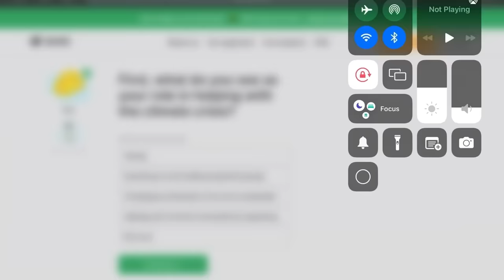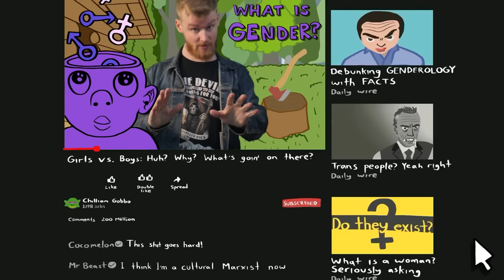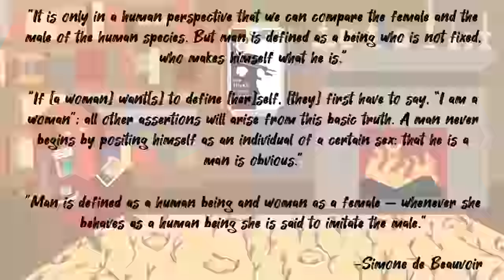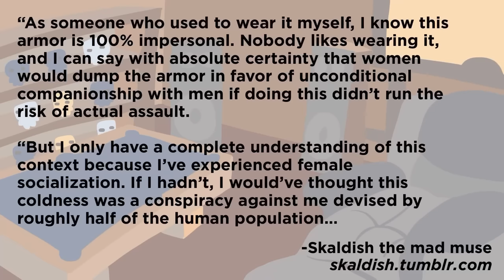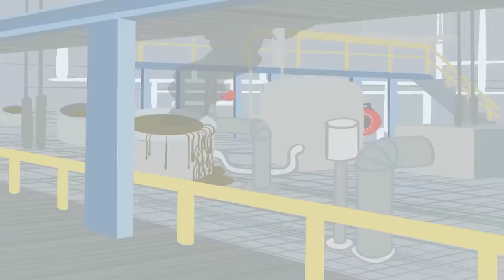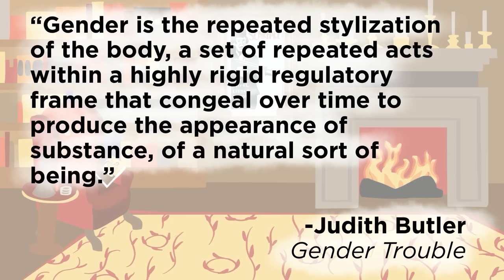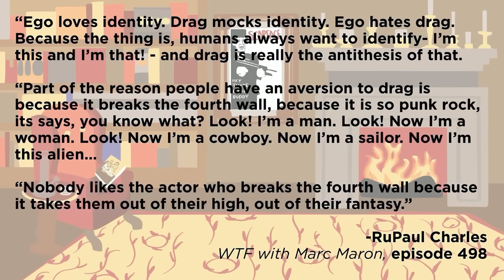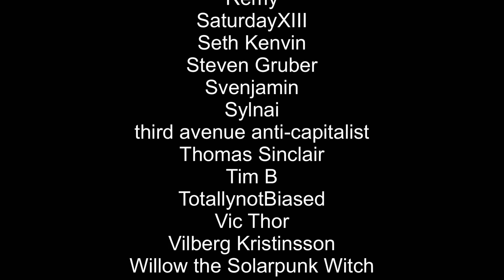Gender Theory for DUDES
Offset your carbon footprint on Wren The first 100 people who sign up will have 10 extra trees planted in their name!

At some point in between my busy schedule of chugging beers, wailing on the guitar and dying my eyebrows, I managed to read  a bunch of gender theory stuff and now I’m explaining it to you.

Thanks to everyone who helped me with this! Check out all these great channels:

Writing:
Rosencreutz:

Here’s some great content on the topic of gender theory you can watch right here on YouTube:

Sources: (will update soon!)

Books:

“Gender Trouble” by Judith Butler

“The Will to Change: Men, Masculinity & Love” by bell hooks

“The Second Sex” by Simone de Beauvoir

“War and Gender” by Joshua Goldstein

tumblr post:

From Skaldish the mad muse, go read the whole thing right now!

Comedy Special:

“Let it Go” by Bill Burr

Podcast:

WTF with Marc Maron Podcast, Episode 498 - RuPaul Charles

00:00 - Intro
02:15 - Sponsored content
04:52 - Gender 101
13:49 - What is a man?
19:17 - Simone de Beauvoir
24:53 - The All- Encompassing Gender Matrix
36:53 - Luce Irigaray
44:55 - Toxic Masculinity
55:50 - Gender Performativity
1:05:55 - The Man-O-Sphere/ Conclusion
1:12:57 - Credits